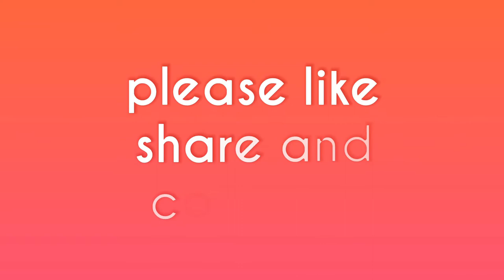how to create an awesome mask mandala- marker speed art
i am a sketch artist. love to do creative things.
if you have any suggestion or challenge please comment bellow or leave a messege to facebook page.
follow on instagram for more update
i used linc firefly and pigma marker to complete the art work